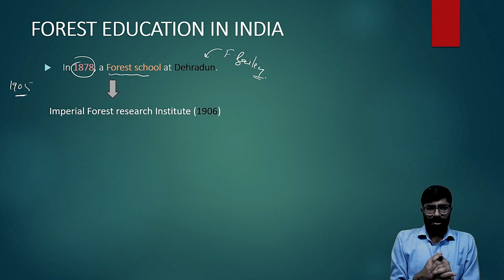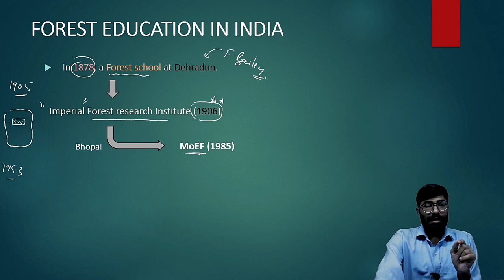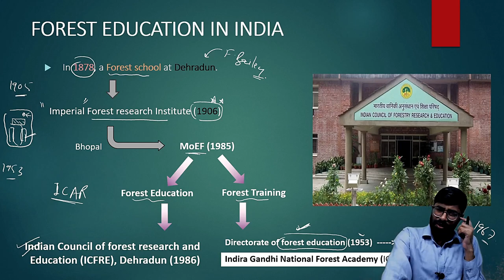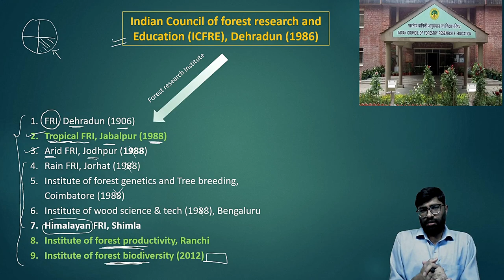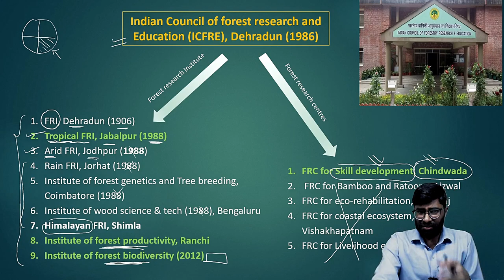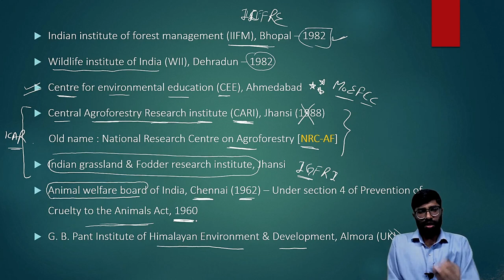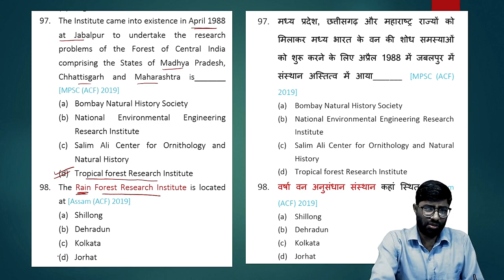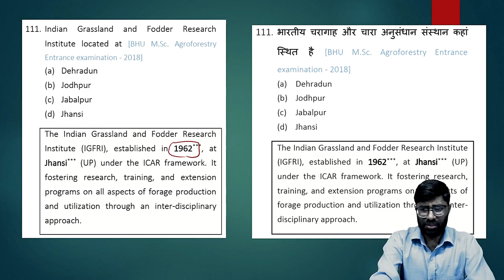4. MPPSC | General forestry [Class-4]